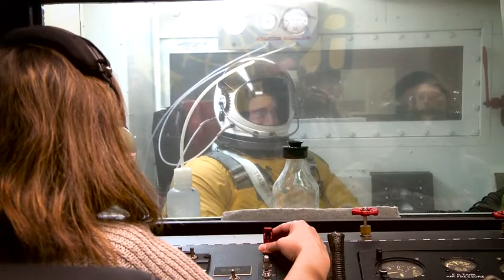Amerika'da U2 pilotunun bir günü